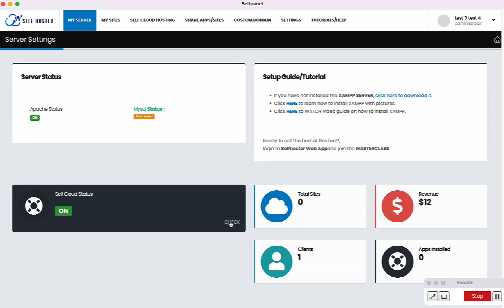How to check if ngrok server is running or not.